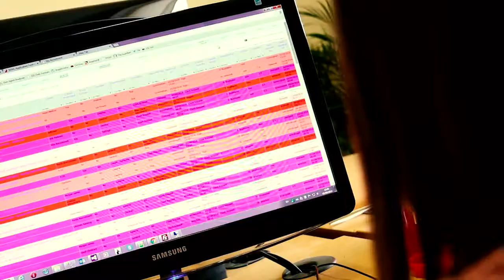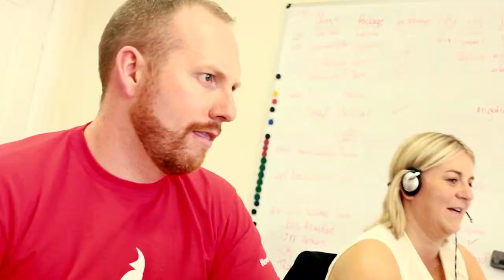Firefish Careers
Firefish Software are growing. Take a peek inside the day to day life of our team, and more importantly why we all love what we do! Like what you see?

Transcript:

Here at Firefish, we've got a real opportunity to create a super exciting business in the tech sector, out of Scotland but dominating the world.

Firefish is recruitment software for innovative recruiters. It helps people increase placements by 25%.

At Firefish, I see our mission is to inspire the next generation of recruiters all round the world. I'd day the best thing about working at Firefish is the freedom you have so some days I could be working on some improvements on the web, some days I'll be working on the infra-structure.

There's a lot of opportunity for us to help to grow and develop this business which is such a fantastic feeling. At Firefish we're always striving to do our best. Always looking for the best solution, which is not always the easiest one.

I think working at Firefish, what's exciting about it is that I'm working with so many people that feel exactly the same and they're kind of pushing me to be even better at what I do every day.

The best thing about working at Firefish is being part of something so exciting. It's such an exciting time to be here, it's such an exciting product. I think the best qualities about the people that I work with here at Firefish are that everyone wants the best for each other.

Every team member has their say, and even better than that everybody gets to hear what everyone else has to say as well. We always know what out team is doing.

On a Monday I really look forward to coming into work, there's just such an exciting atmosphere around the office, there's a buzz about everyone. It's not your usual kind of doom and gloom of your co-orporate offices.

We don't work using traditional methods, everyone supports each other - it's very much a team effort. You're allowed to go your own way and do your own thing but if you need it there'll always be a supporting hand.

We're looking for really talented individuals who're really good at what they do and more importantly really want to do it. Swim with the best, come make your mark.